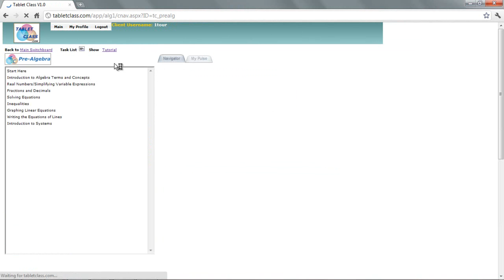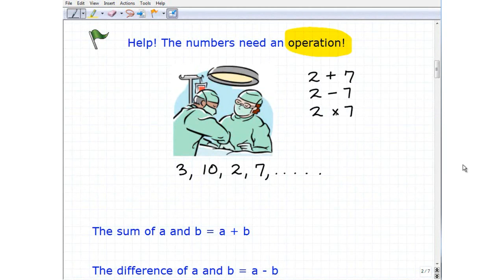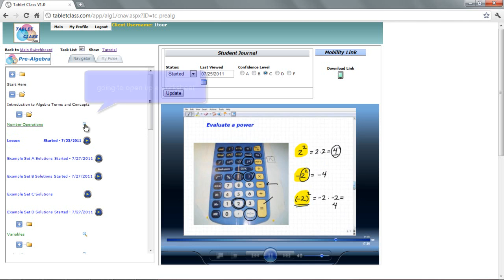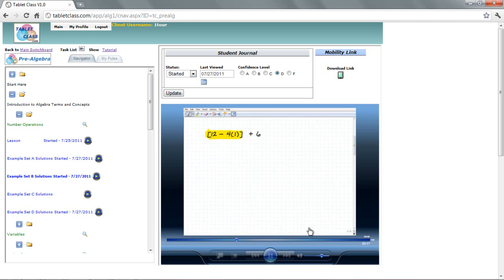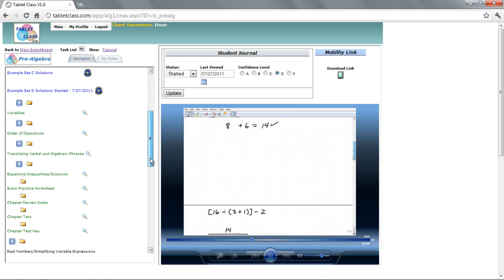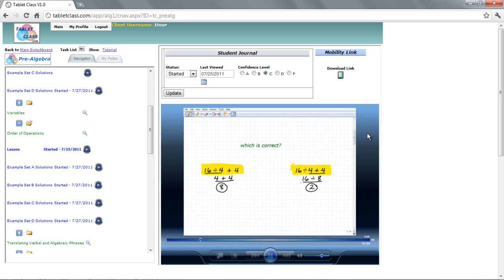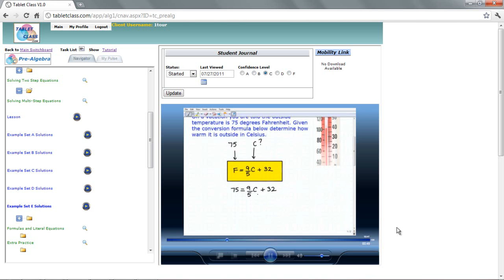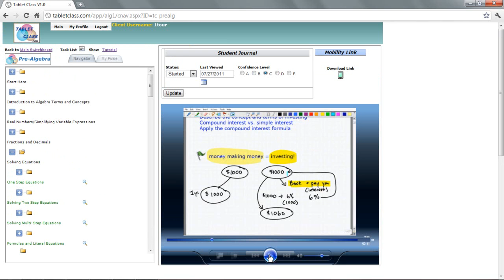Best Math Software!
TabletClass.com Math Courses offer powerful math instruction that is very clear and understandable designed to get students to master math. Courses include GED Math, Pre-Algebra, Algebra, Geometry, Algebra 2 and College Algebra.